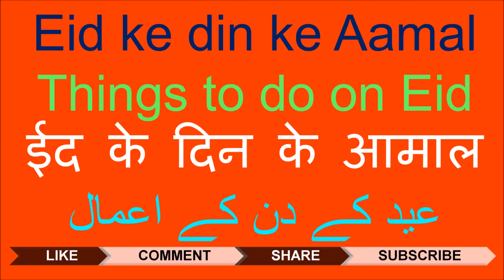Eid ke Din ke aamal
Eid ke din ke Aamal | Things to do on Eid | ईद के दिन के आमाल |
عید کے دن کے اعمال

Assalamu Alaykum Wa Rehmatullahi Wa Barkatohu
Aap subko humari website ki tarafse Eid Ul Fitr Mubarak.

Eid UL FITR Ki Sunnate:
1. Gusl karna
2. Nakhun tarshwana
3. Hajamat banwana
4. Miswak karna
5. Achche kapade pehenna, Naye ho to naye warna dhule hue
6. Khushboo lagana (Itr lagaye spray na lagaye)
7. Angoothi pehenna
8. Namaze Fazr masjide mohalla me padhna.
9. Eidul Fitr ki Namaz ko jane se pehle chand khazoore kha lena. 3,5 ya 7 ya kamo besh.
10. Namaz-E-Eid Eidgah me ada karna
11. Idgah paidal jana
12. Sawari par bhi jane me harz nahi magar jisko paidal jane par kudrat ho uske liye paidal jana afzal he aur wapsi me sawari par aane me harz nahi.
13. Namaz-E-Eid ke liye ek raste se jana aur dusre raste se wapas aana.
14. Eid ki Namaz se pehle Sadqae Fitr ada karna
15. Khushi Jahir karna
16. Kasrat se sadqa dena
17. Aapas me Mubarakbad dena
18. Eidgah ko itminano wakar aur nichi nigah kiye jana
19. Bad Namaze Eid Musafah aur Muanka karna
20. Eid Ul Fitr ki Namaz ke liye jate hue raste me Aahista se Takbir kahe

:: The Blessed Sunnah to be Followed on Eid Day ::..
Lastly, on this joyous occasion we should try as much as possible to follow the beautiful Sunnah of our Beloved Rasool (Sallallahu Alaihi Wasallam). Some of the Sunnahs are listed below, and what better way could we spend our day of Eid, than following in the footsteps of our Beloved Aaqa (Sallallahu Alaihi Wasallam):

    Cut the hair
    Trim the nails
    Have a bath (Ghusl)
    Use a Miswaak
    Wear nice clothes - if you have new clothes then wear new, otherwise nice clean clothes.
    Wear an Amaama
    Put on Itr (perfume without Alcohol)
    Put Surma (Kohl)
    Perform the morning prayer in the local Masjid
    Go to the Eid Gah early
    Pay the Sadqa-e-Fitr before the Eid Salaah
    Walk to the Eid Gah and take a different route on the way back home.
    Eat some dates before leaving home for the Eid Salaah (3, 5 or any amount that is an odd number). If there are no dates available, then you should eat anything sweet.
    Express happiness, give lots of charity, go to the Eid Gah calmly, relaxed and dignified, with the gaze lowered.

May Allah Ta’ala grant us the Taufeeq and Hidayat to celebrate Eid the way His pious servants celebrated it, and the Taufeeq to always stay away from sins, but especially during this Mubarak Day… Aameen!!

Eid Ke Din Ye Kaam Zaroor Karna | Eid ke Din Ki Sunnatein